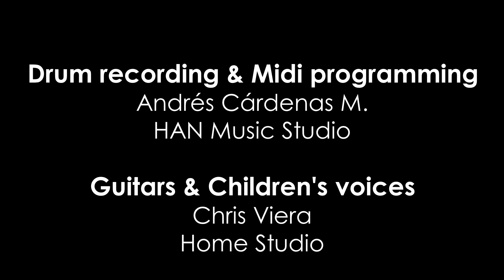Rammstein - Engel Cover (Drum Cover)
Colaboración de Christian Viera y Marco Antonio Jaramillo

Drum recording & Midi programming: Andrés Cárdenas M.

Guitars & Children's voices: Chris Viera

Lead Vocal: Marco Antonio Jaramillo

Mixing & Mastering
Andrés Cárdenas M.

Video Editing
Andrés Cárdenas M.